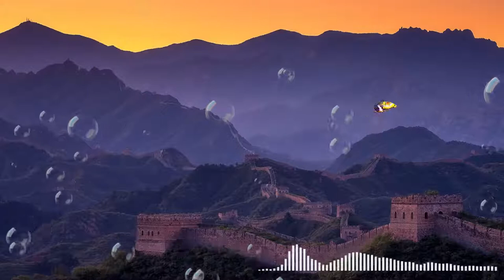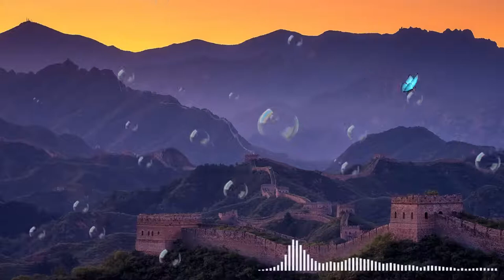Beautiful Piano Music vol 03~ Relaxing Music Mix for Studying & Sleeping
Relax Music Channel presents a Relaxing Music Video with beautiful nature and calm Music for Meditation, deep sleep, music therapy. This relaxing new age composition can be used as Deep Meditation Music, Music for Yoga and Pilates , Music for Massage , Spa Music. Also this music is perfect as dream music, Healing music, Study Music, Sleep Music and Total Relaxation Music.

Morning Relaxing Music Soothing Piano Music, Peaceful Music Destiny
Beautiful Relaxing Music: Study Music, Sleep Music, Meditation Music, Sleeping Music
Deep Sleep Music: Calming Music, Relaxing Music, Soothing Music, Calming Music
Relaxing Sleep Music: Meditation Music, Deep Sleeping Music, Peaceful Sleep
Beautiful Piano Music vol 01~ Relaxing Music Mix for Studying & Sleeping
Beautiful Piano Music vol 02~ Relaxing Music Mix for Studying & Sleeping
Relaxing Music| Meditation Music| Healing Music |  Relax Mind Body & Soul